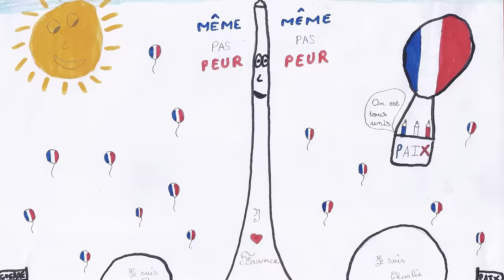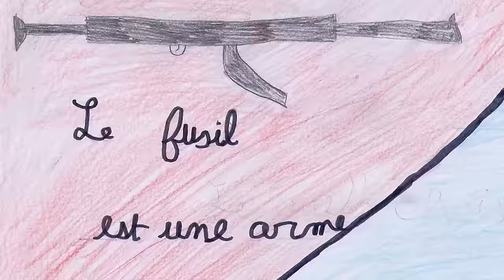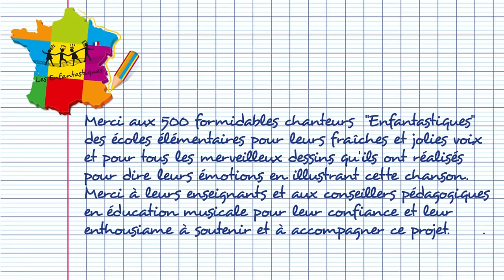AVEC UN CRAYON Les Enfantastiques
AVEC UN CRAYON - Les Enfantastiques Avecuncrayon, on est plus fort qu’avec un fusil ». les Enfantastiques chantent comme jamais la libertédexpression, comme dans tout l'album "Elle me plaît bien comme ça la France" qui contient 16 chansons sur les thèmes de la citoyenneté, la laïcité, l’ éducation... interprétées par 500 élèves d'école élémentaire.
Ici ce sont les élèves des classes de CM1 de Mme Pascale Bourgeois, de CM1 de Mme Florence Lefeuvre, de CM1 A de Mme Nathalie Prudhomme et de CM1 FS de Mme Edith Coffineau du Lycée International de Saint-Germain-en Laye (78).

Les dessins ont été réalisés par les élèves des classes de :
-  CM1 et CM2  de Mme Anne-Françoise Georges et de Mme Séverine Durandet  de l’école élémentaire Irène Joliot-Curie d’Achères (78)
- CE2 de Mme Magali Maisonnabe  et CM2 de M. Michel Berthomieu de l’école Jean de la Fontaine de Triel-sur-Seine (78)
 - CM1 A de Mme Nathalie Prudhomme, CM1 FS de Mme Edith Coffineau, CM1 de Mme Pascale Bourgeois et CM1 de Mme Florence Lefeuvre du Lycée International de Saint-Germain-en-Laye (78)
- CM1 de Mme Marie-Pierre Mogicato et CM2 de Mme Céline Sérazin de l’école élémentaire Marie Curie de St-Germain-en-Laye (78)
- CE2 de Mme Doridot et de la classe de CM2 de Mme Roux, de l’école élémentaire Pallu du Vésinet (78)
- CM1 de M. Olivier Chalot et CM2 de Mme Agnès Huberson de l’école élémentaire Maurice Bouchor – Le Havre (76)
- CM1/CM2 de Mme Jany Claveyrolas, CE2/CM1 de Mme Nathalie Leloup, CE2 de Mme Laure Gochgagarian et CE2 de Madame Véronique Pellissier de l’école élémentaire de Bourg d’Oisans (38).

AVEC UN CRAYON

refrain :
Avec un crayon, avec un crayon
On est plus fort
Qu’avec un fusil, qu’avec un canon
Avec un crayon, avec crayon

Editions Bizou Muzic
On donne tort
A tous les fusils, à tous les canons

1
Jamais personne n’empêchera
Le poète, l’écrivain
U- ne plume à la main
De lutter pour avoir le droit
De toujours  s’exprimer
Pour défendre une idée

Les fanatiques, les dictateurs
Leurs milices,  leurs prisons
N’auront  jamais raison
De tous les comiques, les moqueurs
Leur  humour, leurs satires,
Qui font mourir de rire

2
Aucune armée ne fera taire
Chanteurs et musiciens
Inventeurs de refrains
Quand ils disent à la terre entière
Et à en perdre haleine
Qu’il faut vaincre la haine

Dans tous les pays, les artistes
Depuis toujours, se lèvent
Pour défendre le rêve
D’un monde  libre et pacifiste
Où des milliards de mains
Brandissent des parchemins